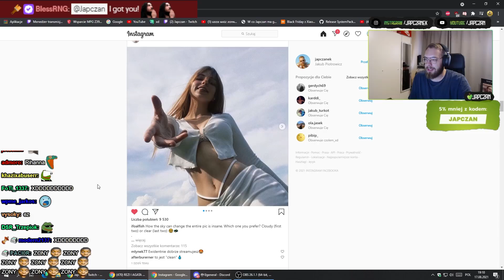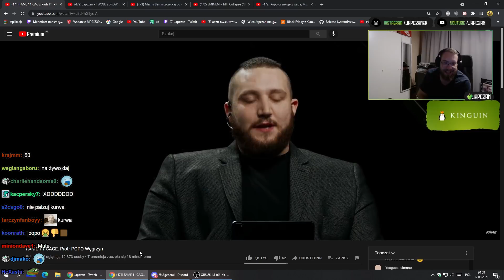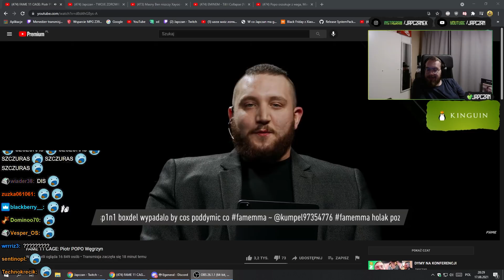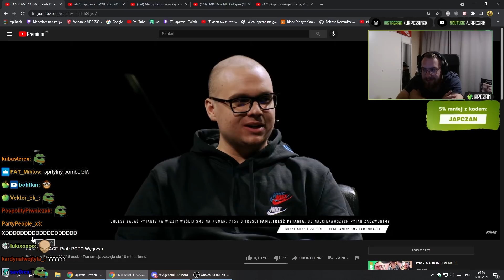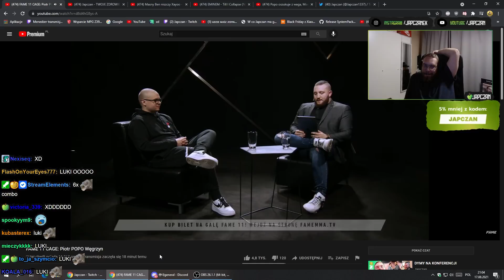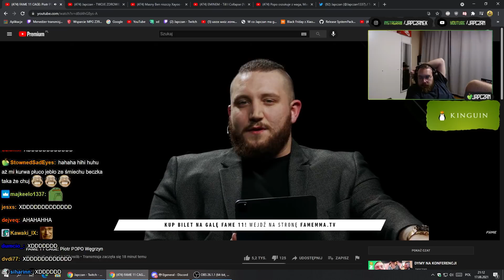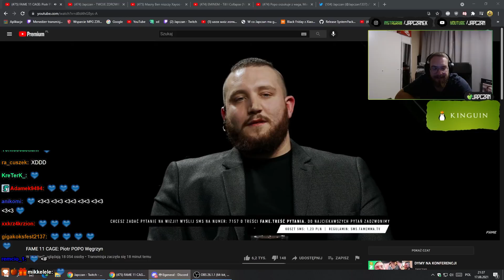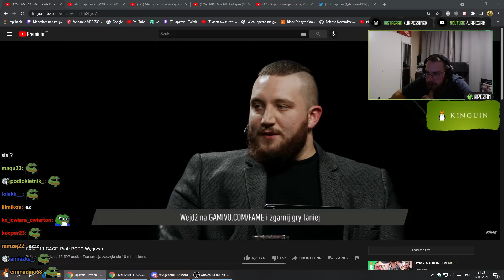JAPCZAN | FAME MMA CAGE Z POPO, PODDYMIANIE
SIEMA, PODDYMIMY COŚ?